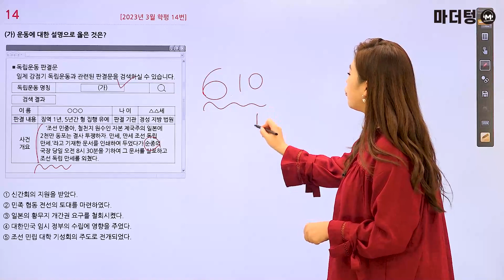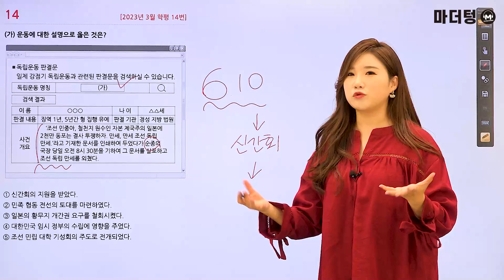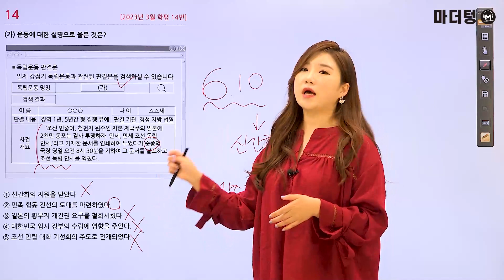마더텅 | 한국사 | 2023년 3월 학평 14번 (해설 : 성하연 선생님)